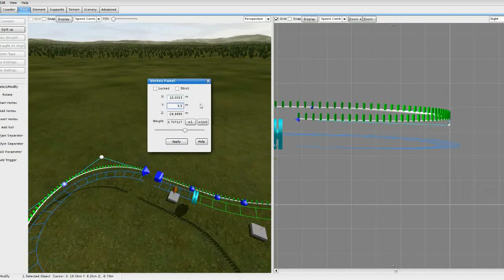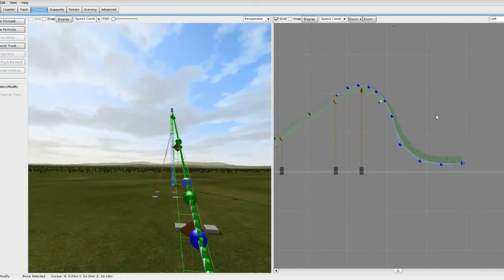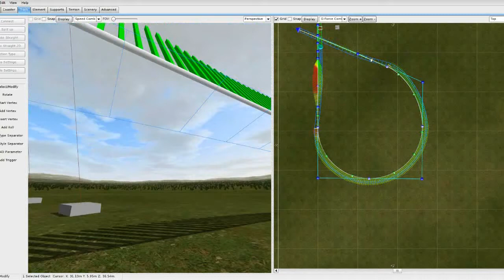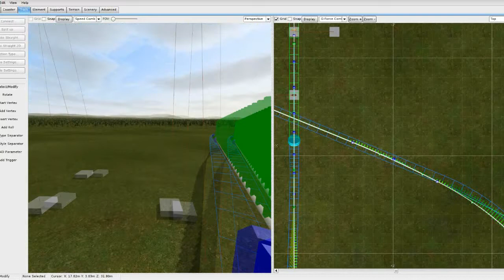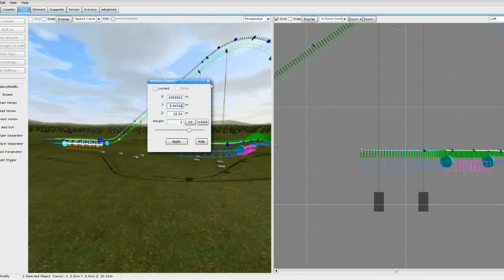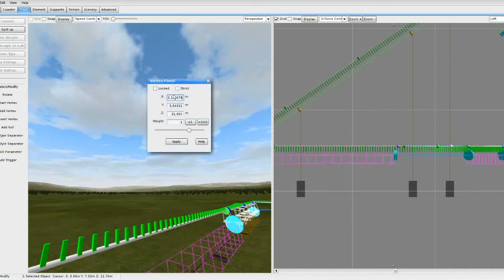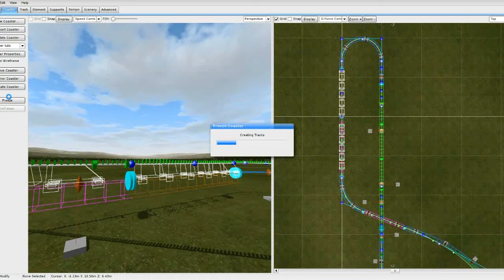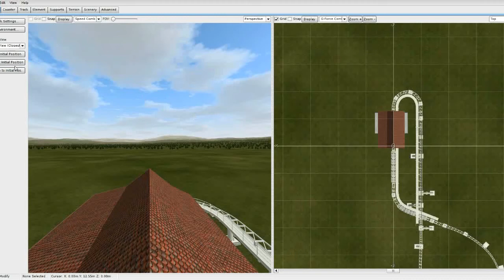[Tuto NoLimits 2] Episode 2 : UN COASTER SIMPLE !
Pour cette seconde vidéo tutoriel pour le logiciel NoLimits 2, nous allons terminer le coaster que nous avions commencé. Pour ceux qui ne connaissent pas NoLimits2, c'est un logiciel de construction de montagnes russes.

A la fin de ce tutoriel vous saurez :
- Faire un beau virage plat
- Faire une descentes
- Faire un virage et son inclinaison
- Faire une zone de freins
- Connecter votre coaster
- Tester votre coaster